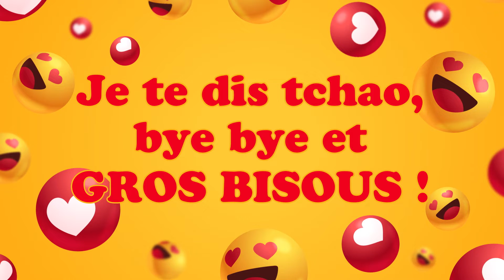Bonne fête Dick ! 03 Avril - Une journée remplie de bonheur et de cadeaux ! 🎂🎁🎉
Bonne fête Dick ! 03 Avril 🎉 Préparez-vous à répandre la joie et le bonheur avec nos vidéos personnalisées ! Dans cette collection spéciale, nous vous invitons à célébrer chaque jour de l'année comme une occasion spéciale. Que ce soit pour souhaiter un anniversaire, une bonne fête, ou simplement pour apporter un sourire, nos vidéos 'Bonne fête' sont conçues avec amour pour égayer les cœurs de vos proches.